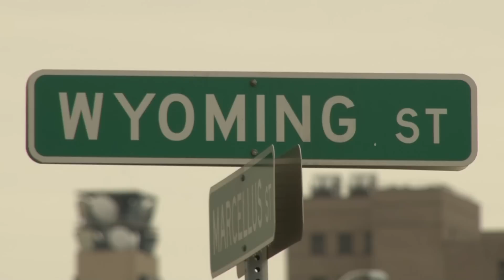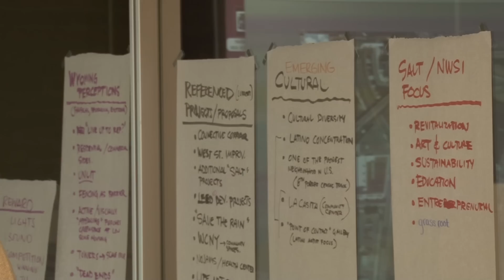Magnarelli Movement on Main 11 30 12